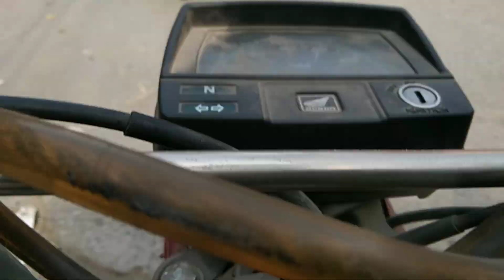aur cutting ho hi gai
aur cutting ho hi Gail|‎@qasimabdullahvloggers4389